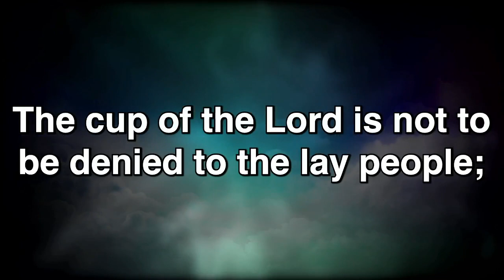Sermon 12.10.23 "Article XIX: Of Both Kinds"